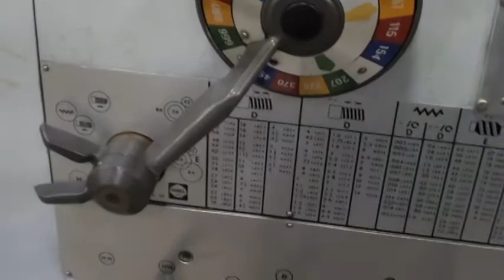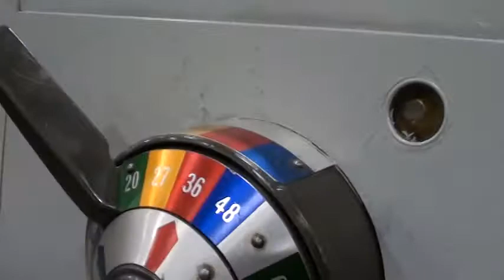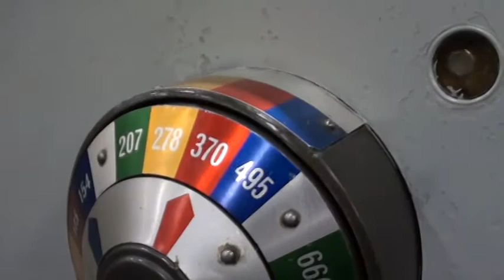1968 Clausing Colchester 8050 Geared Head Straight Bed Engine Lathe, 17" x 40"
17" Swing, 40" Centers, 3-1/16" Hole Through Spindle, Inch/Metric Threading, 12" 3-Jaw Chuck, Aloris Tool Post with Holders, Steady Rest, 5- Position Longitudinal Stop, Live Center, Drill Chuck, Coolant System